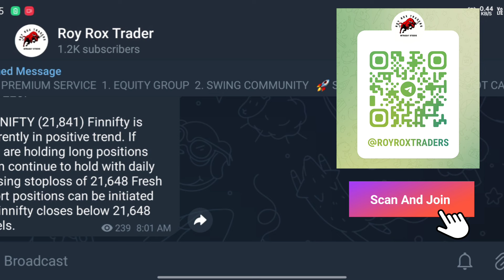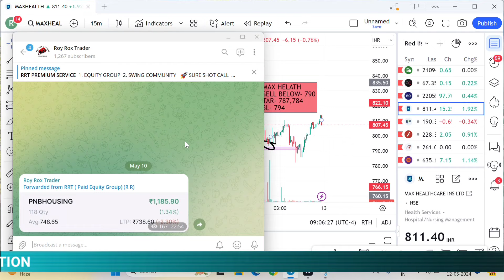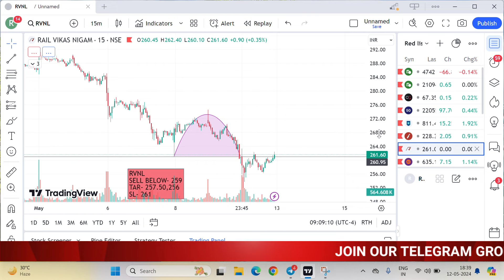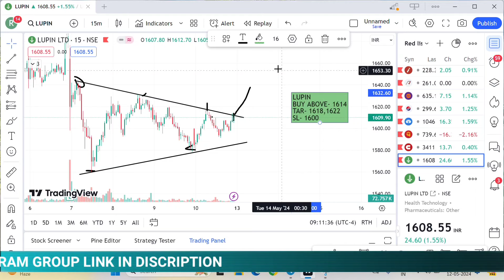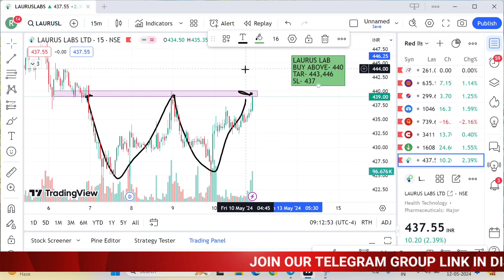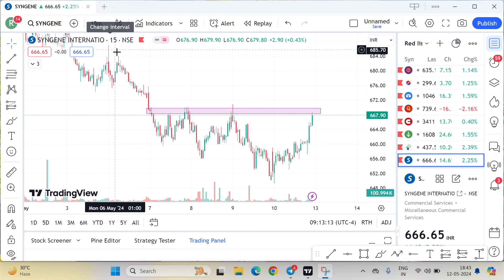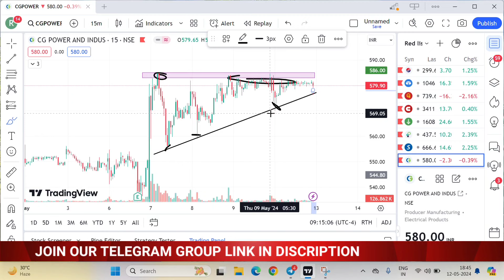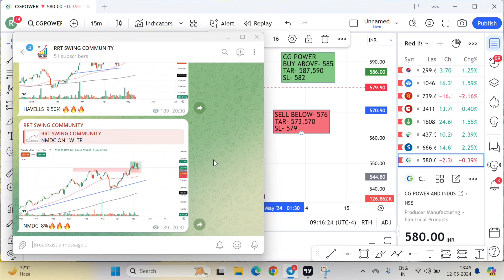13 May 2024 | top 4 intraday stocks for tomorrow | breakout stocks for Monday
In this video:- 4 Best Intraday stocks for trade next trading session & detail anal

MORE DETAILS PREMIUM GROUP

Intraday stocks for 13 May
Intraday stocks for 13 May 2024
13 May best Intraday stocks
Intraday share for 13 May 2024
13/5/2024 share market
13 May 2024 Intraday
13 May intraday stocks
13 May intraday stocks
13 May intraday trading
stocks for 13 May
Intraday for 13 May
13 May Intraday calls
intraday trading stocks for tomorrom
market on 13 May 2024
stocks 13 May 2024
13 May nifty 50
13 May  ka share market
share market 13 May 2024
stocks for 13 May 2024